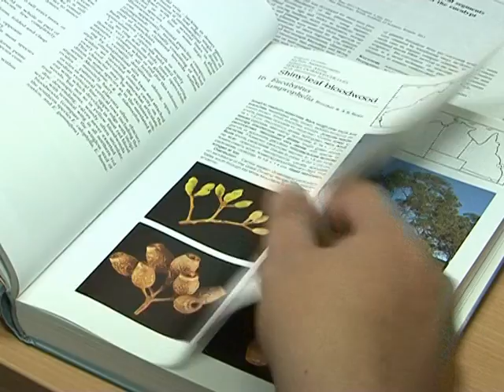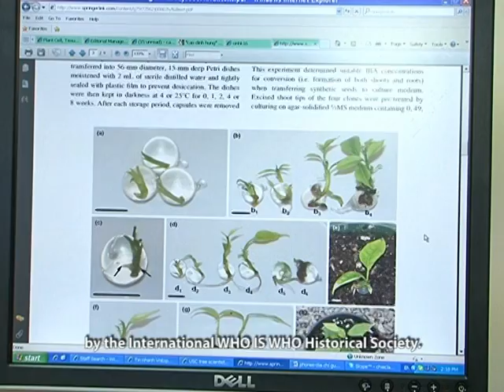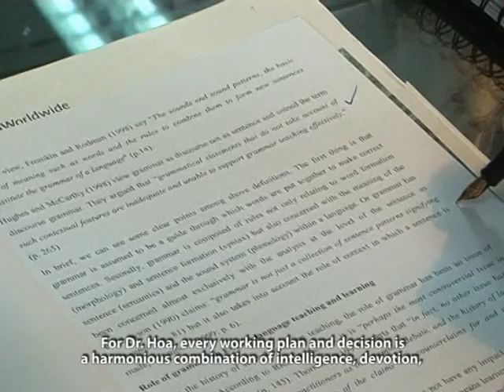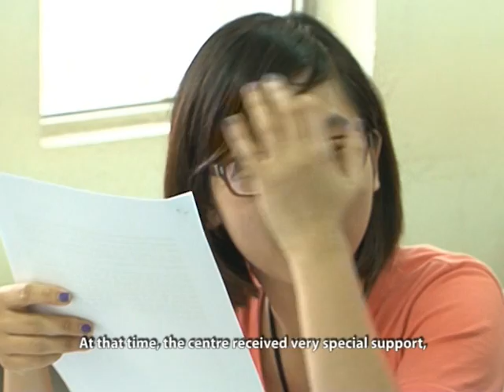TS Cao Đình Hùng và một phần của công trình đột phá (VTV có ghi phụ đề)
Dr Cao Dinh Hung, PhD.
Đoàn làm phim VTV của Việt Nam đã bay sang Australia vào tháng 8/2011 để quay phim về bước đột phá khoa học của tiến sĩ Cao Đình Hùng tại trường đại học Sunshine Coast thuộc tiểu bang Queensland, dưới sự tài trợ kinh phí của Đại sứ quán Australia. Bộ phim tài liệu mang tên "Hành trình khát vọng" vừa được phát sóng vài lần trên VTV1 (không ghi phụ đề, như được xem ở đường có chứa một phần thông tin về bước đột phá này của tiến sĩ Cao Đình Hùng cùng với 4 nhân vật đặc sắc khác, mà tất cả họ đều đã từng nhận được học bổng ADS để học tập và sinh sống tại Australia.